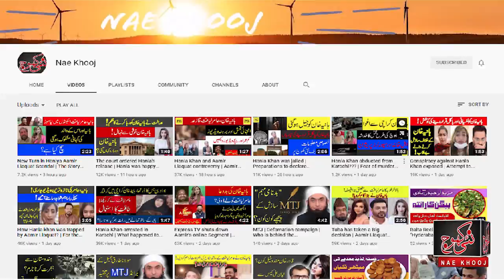Hania Khan, Aamir Liaquat and Nae Khooj | ہانیہ خان، عامر لیاقت اور نئی کھوج کی کھوج